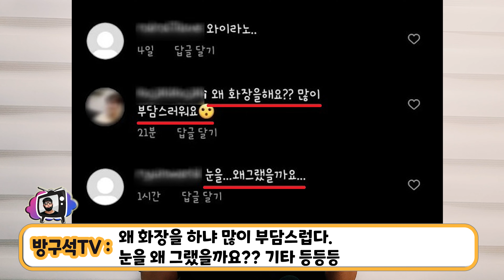배구 김인혁 화장 논란 (스킨 로션만 발랐대요)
삼성화재 김인혁 선수가 화장 의혹을 받고 있습니다.
김인혁 눈화장 입술 마스카라 의혹에
김인혁은 화장 안했다고 밝혔습니다.